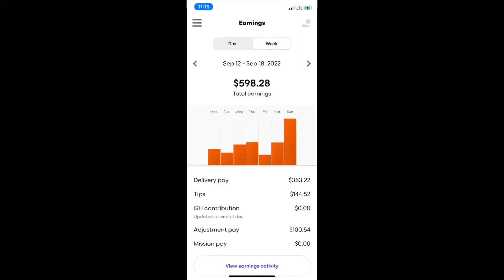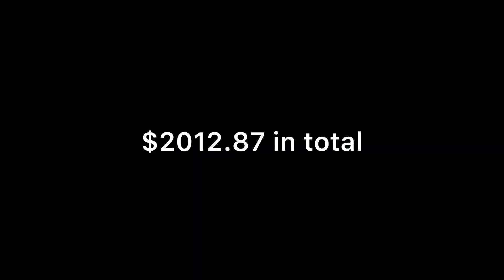Weekly earnings on Uber eats and GrubHub | How much did I make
In this video I do a weekly earnings review. How much did I make, how I made it and what is the best strategy?